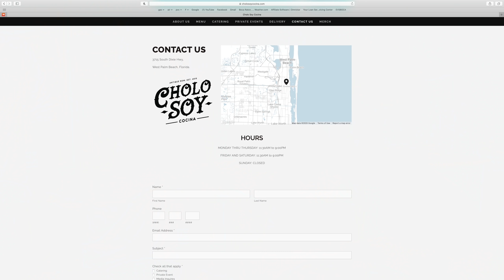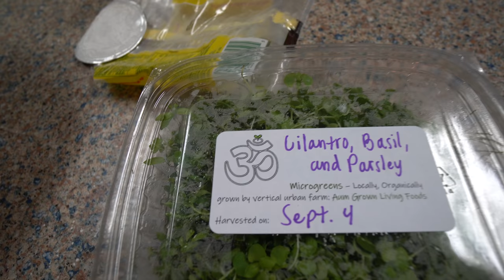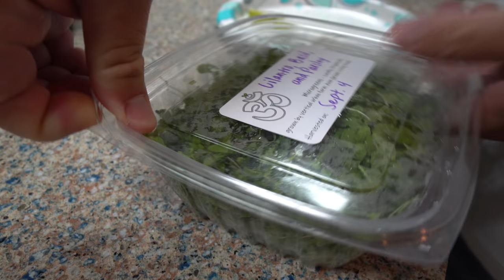GIANT Beach Fish! Catch Clean Cook (Tarpon & Snook)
The boys and I took a trip up north to try and get on some beach tarpon fishing. This time of year in Florida you can find mullet schools as well as anchovy or glass minnow schools, with big hungry tarpon following behind them. We were throwing artificial lures from the surf, which you can find linked below. I wanted to do a catch clean cook for you guys so in the second part of the chef Yames whipped up some fish tacos for the crew!

use my code "landshark"